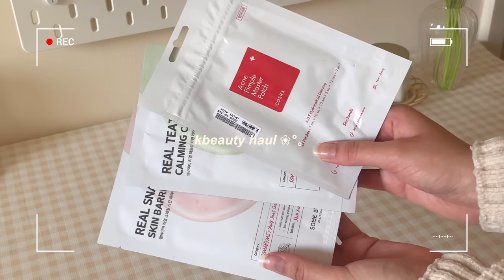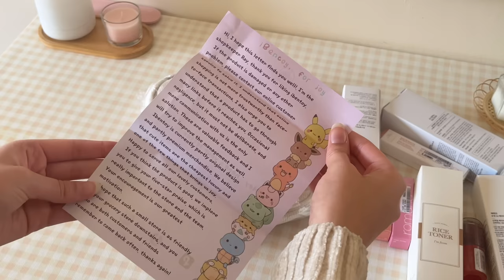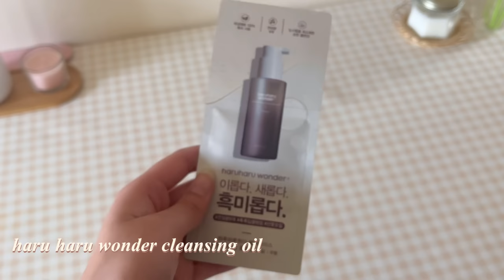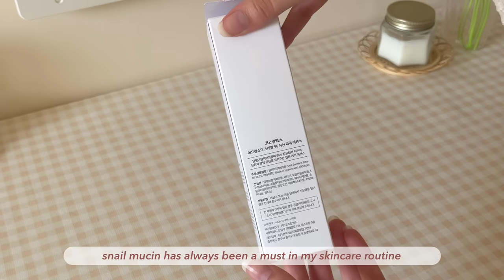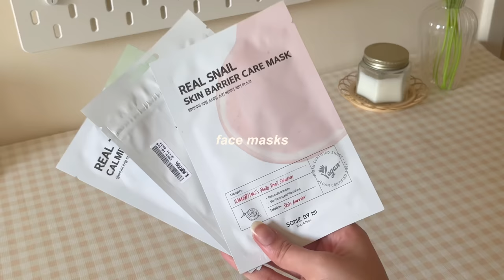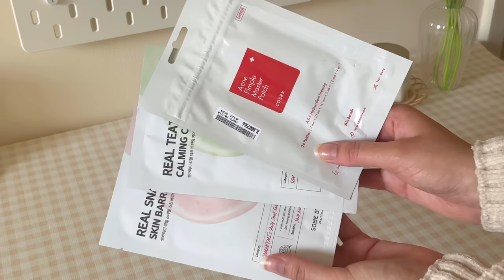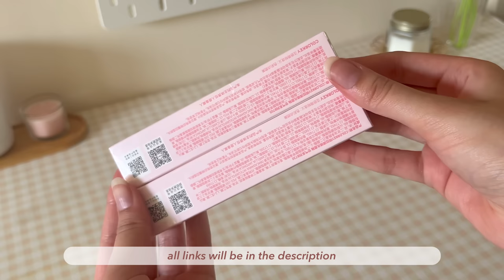aesthetic kbeauty haul 🎀| cosrx, romand, etude, beauty of joseon and more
✿ hi guys! i recently ordered some things from stylevana so i decided to do a haul :)) i hope you guys enjoy !! just wanted to point outthat the last two products are indeed chinese makeup brands !!

✿ i cant link the stylevana products as the links are so long and the description has a word limit :/ however if you just type up the product you’ll find it !!

yesstyle : VAN1LLA
stylevana: INF10VANILA
flowerknows: VANI
temu: afx36000
stationerypal:  VANI
teddyblake: TBVanillaa30
roseforever: Vanillaa25
emmiol: vanillaa18
divoom: Divoomcode
jianwu: CHOCOLATEE10
ibentoy: VANIL10
ikoomoo: VANILLAA11
washitapeshop: VANILLAA10

✿ timestamps

intro 0:00 - 0:22
unboxing packages 0:22 - 2:30
samples 2:30 - 3:25
skincare 3:25 - 8:14
face/sheet masks 8:14 - 9:20
lip products 9:21 - 14:13
miscellaneous 14:13 - 15:26
outro 15:26 - 15:45

✿ music credits
pair piano
nawhij